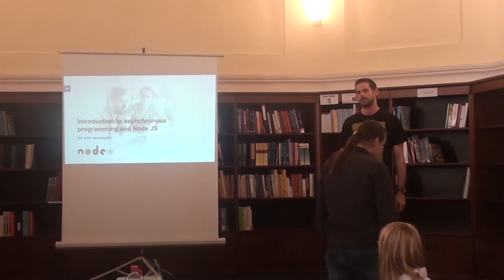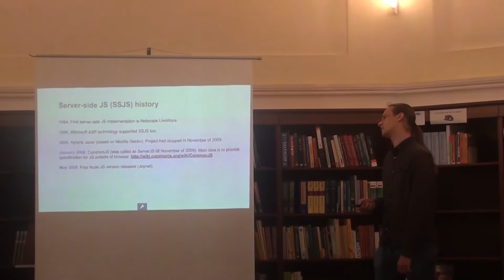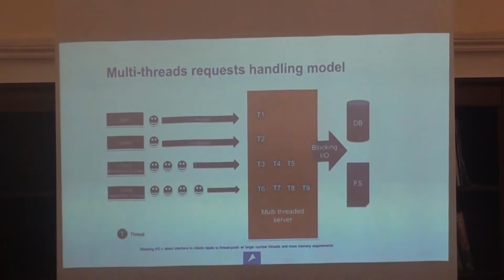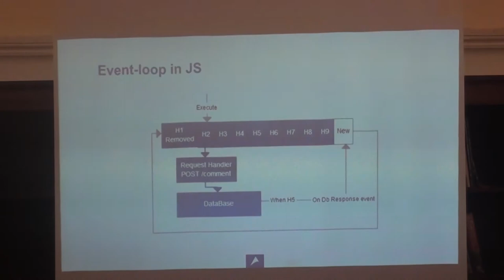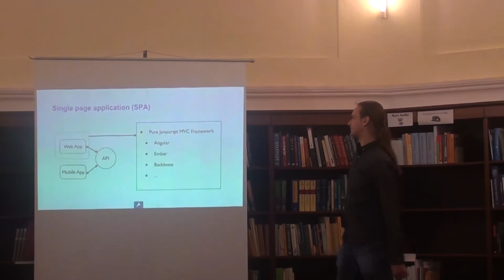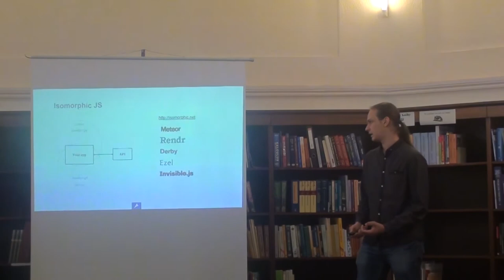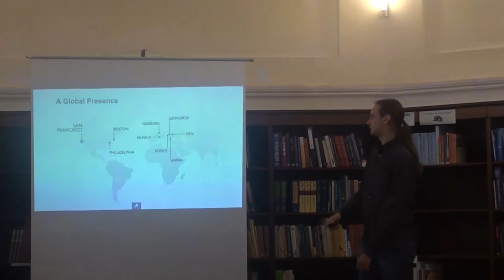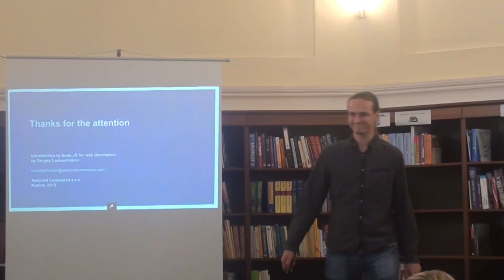Sergey Lozhechnikov - Introduction to NodeJS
Sergey Lozechnikov
Astound Commerce

Introduction to NodeJS

Evolution of web technologies from traditional stack to single-page application; server-side javascript; asynchronous programming and node.js architecture.